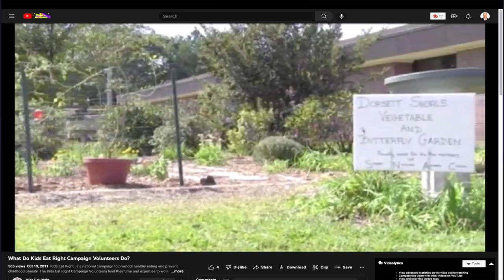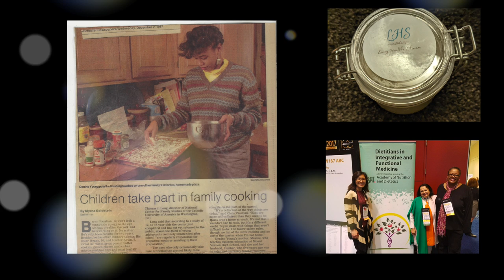The Hot Sauce (Ep 13) - Denine Rogers RDN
Episode 13 of the Hot Sauce features Denine Rogers, a Registered Dietitian that works at Anthem and has her own private practice in Atlanta, Georgia. I've known Denine through my years of volunteering at the Academy of Nutrition & Dietetics.

Missing of Times – Joseph Beg
Magellanic Clouds – Rand Aldo
As It Should Be - LUCHS
Faded – Ooyy